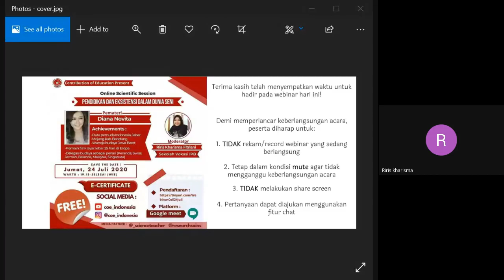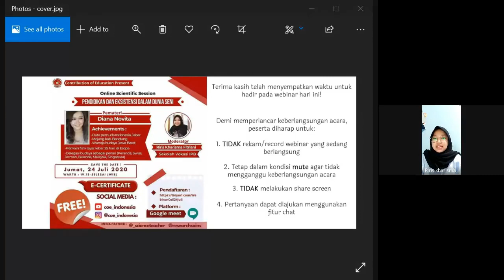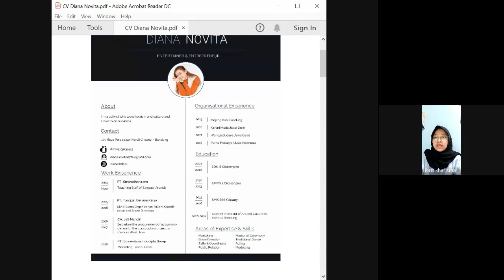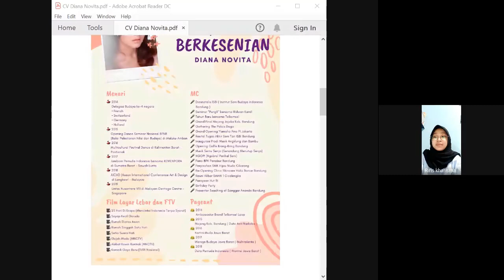Pendidikan dan Eksistensi Dalam Dunia Seni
Filosofi Contribution of Education Indonesia (CoE Indonesia)

Erasmus Mundus Joint Master Degree

Pengamalan Pancasila dalam Kehidupan Teman-Teman Contribution of Education Indonesia

Kuliah di Negara Swedia

Strategi Mendapatkan Skor TOEFL ITP diatas 500

Motivasi Pendidikan Harian Contribution of Education Indonesia (CoE Indonesia) (Malcolm X)

Student Exchange Eropa dan Hongkong

Tips dan Trik Menulis Karya Ilmiah Tepat Sasaran

Defisini Pendidikan dari Teman-Teman Contribution of Education Indonesia

Motivasi Pendidikan Harian Contribution of Education Indonesia (John F.Kennedy)

Being Innovative and Creative with Scientific Article

Belasan Kali diundang Program Nasional dan Internasional Secara Gratis? Kenapa Tidak

Secret Formula of Motivation Letter